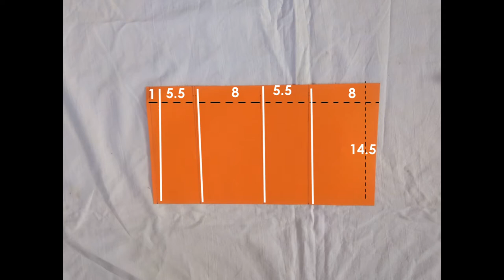Jumping cubes // Pop-up cubes PART 2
This video is the second part of the pop-up cubes tutorial series.
This video contains a tutorial on the box.

Material Required

Thick long sheet, scissors, glue.